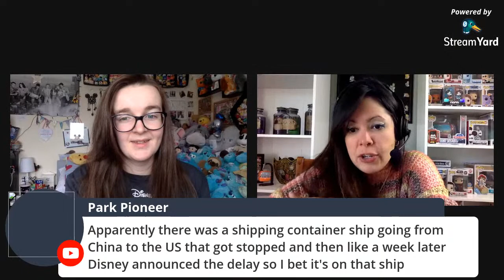DISNEY COLLECTOR CHAT | #1 Welcome to our show!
Welcome to Disney collector chat, where Lize in Disneyland and Geeking Out with MellyMel talk Disney collections, Disney releases and Disney news!

I upload at 4PM BST every Tuesday and Friday, and some weekends.